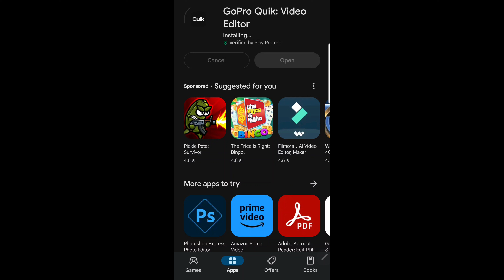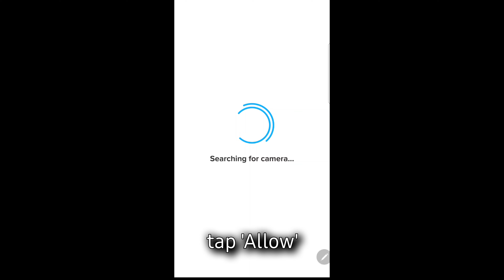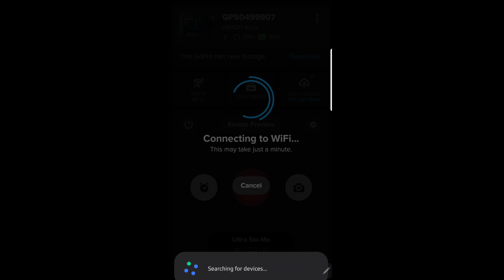Problema con el Gopro, que no te pase a tí! Don't let this happen to you! || Gopro Tutorial!